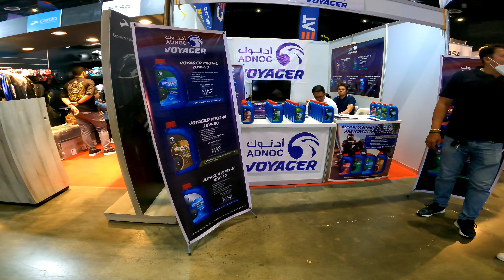Inside Racing Bikefest 2023